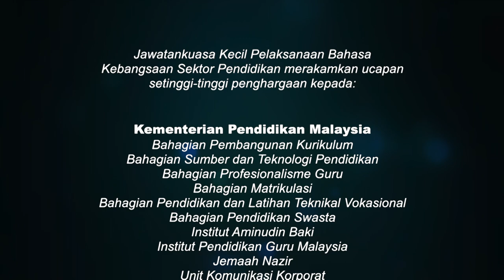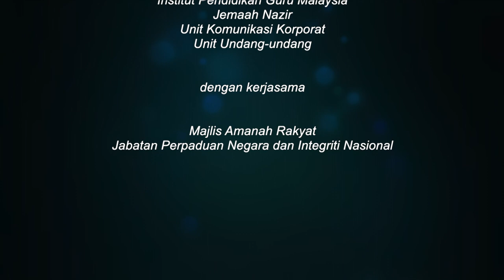Jerayawara Maya Anugerah Tokoh Bahasa Melayu Sektor Pendidikan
Menerangkan latar belakang, syarat dan kriteria permohonan, proses pemilihan serta maklumat yang diperlukan untuk melayakkan pemohon menerima anugerah tersebut sebagai mengiktiraf usaha dan sumbangan para pendidik dalam memartabatkan bahasa kebangsaan.